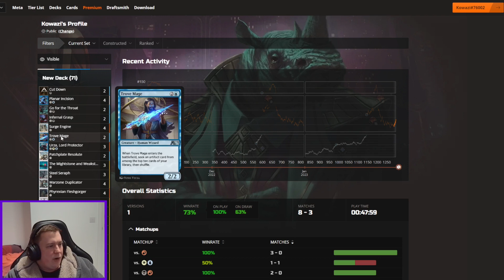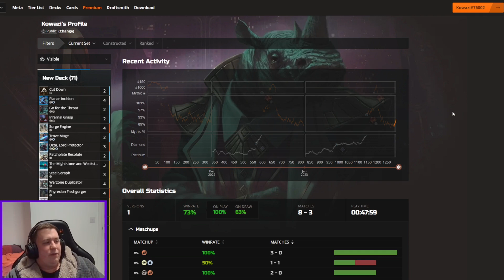BLINK PROTOTYPES FTW! | Esper Artifacts Are Strong in Alchemy | MTGA Brothers' War Mythic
One more Alchemy deck for your entertainment - Esper artifacts with a little Planar Incision spice, enjoy!

Deck
3 Steel Seraph (BRO) 38
2 Adarkar Wastes (DMU) 243
4 Surge Engine (BRO) 81
4 Warzone Duplicator (Y23) 30
4 Phyrexian Fleshgorger (BRO) 121
4 Raffine's Tower (SNC) 254
2 Patchplate Resolute (Y23) 28
4 Planar Incision (NEO) 72
4 Forsaken Crossroads (Y22) 63
2 Trove Mage (Y23) 6
3 Urza, Lord Protector (BRO) 225
3 The Mightstone and Weakstone (BRO) 238
2 Cut Down (DMU) 89
2 Go for the Throat (BRO) 102
2 Make Disappear (SNC) 49
1 Eiganjo, Seat of the Empire (NEO) 268
1 Otawara, Soaring City (NEO) 271
1 Takenuma, Abandoned Mire (NEO) 278
3 Caves of Koilos (DMU) 244
3 Shattered Sanctum (VOW) 264
2 Shipwreck Marsh (MID) 267
2 Underground River (BRO) 267
2 Deserted Beach (MID) 260

0:00 - Intro
6:47 - Games
49:45 - Stats